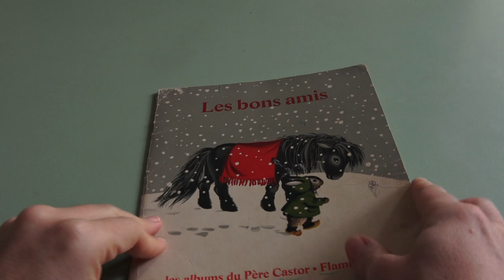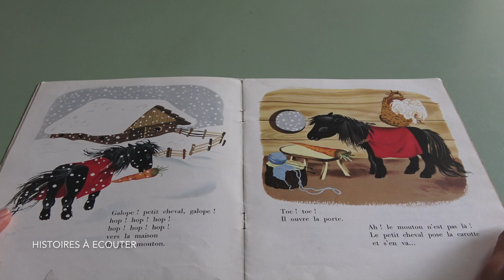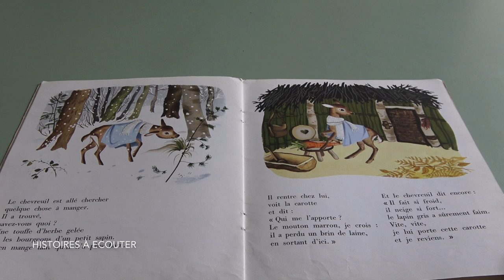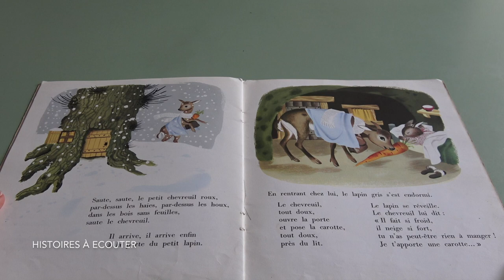Les bons amis, histoire a écouter pour petits enfants .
Les bons amis, histoires a écouter pour petits enfants
les albums du père castor